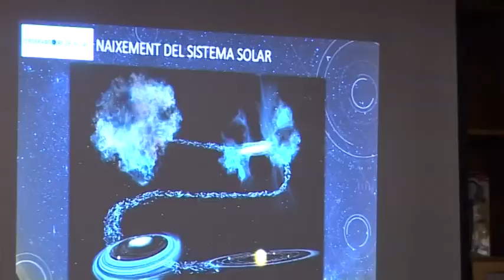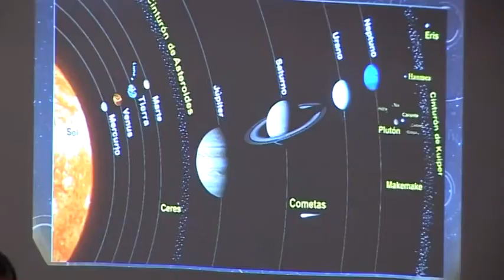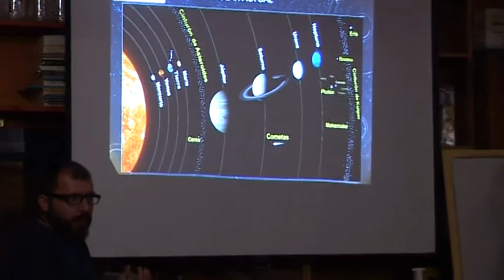L’Observatori de Pujalt mira la pluja d’estels de Sant Llorenç